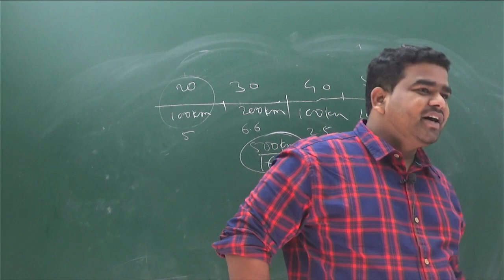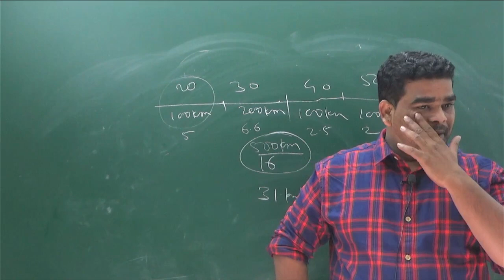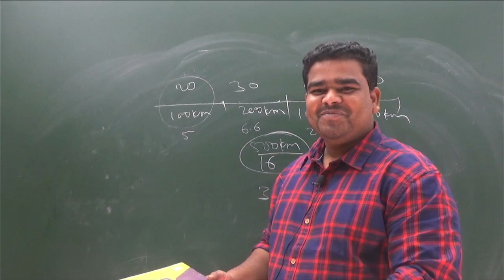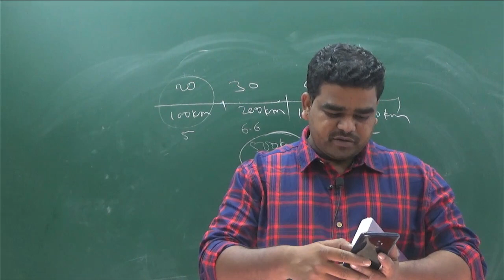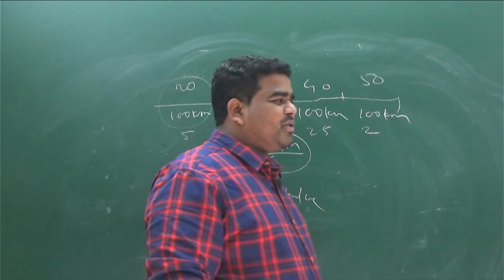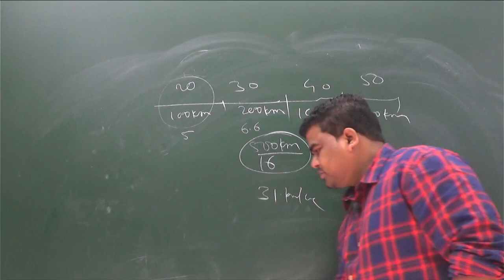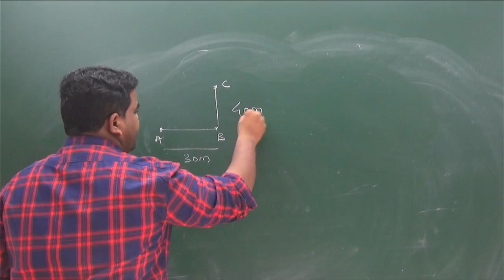11 TH MB 19.10.21